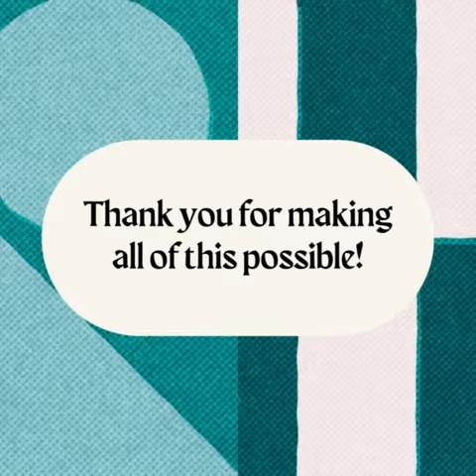DIP Lab 2022 Highlights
2022 is DIPLabUPLB's birth year and we wouldn't have achieved these milestones without your support! More to come this 2023! 🥳🎉